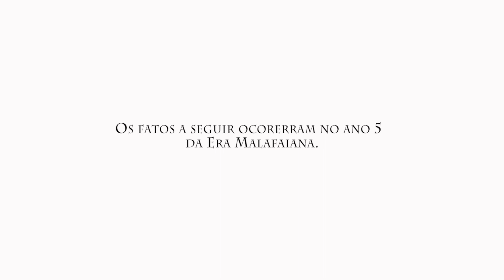A Era Malafaia - Tapa Olho Experimental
No ano 5 , as baladas bombam com FunkCibernético, as pessoas paqueram com os olhares lazers e  conversam usando  seus dubladores particulares! O que significa tudo isso? ASSISTA E QUE SILAS O ABENÇOE! Tapa Olho Experimental Humor com um só ponto de vista!